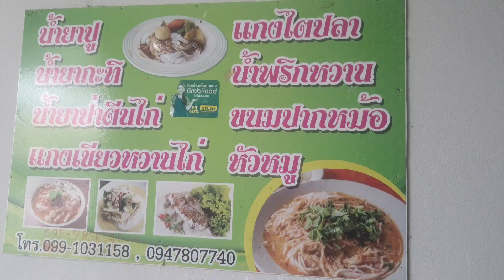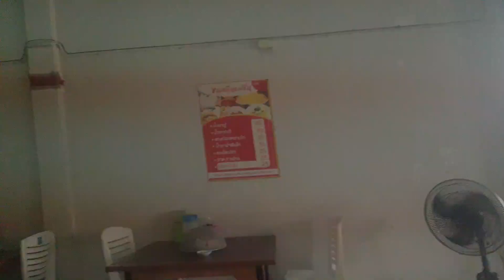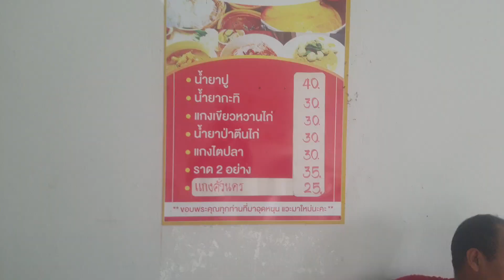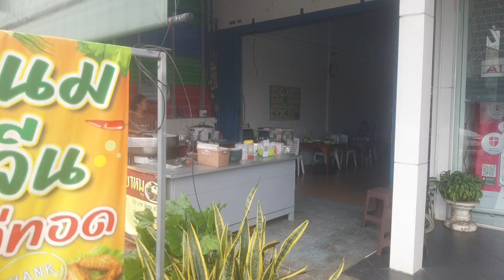แถวถนนรัษฎาเมืองตรัง แถวๆบิ้กซี บอกเลยร้านนี้แซบมากจริงๆ@ขนมจีนแม่ชื่น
บอกแล้วว่าร้านไหนไม่อร่อยไม่ดีจริงเราจะไม่ไปเหยียบไปแซบมาบอกต่อ